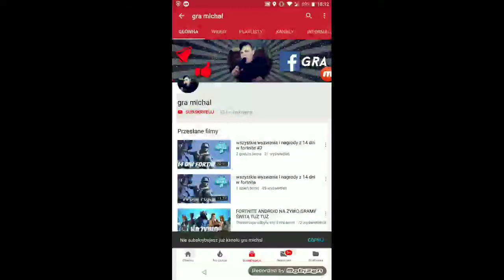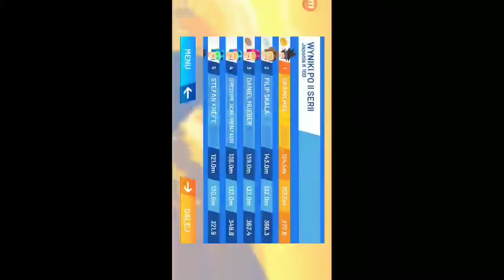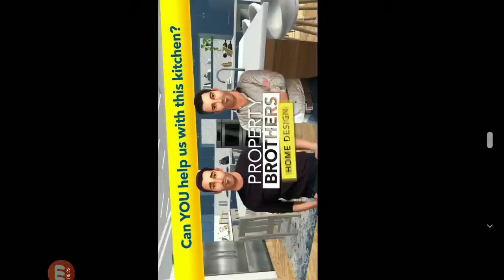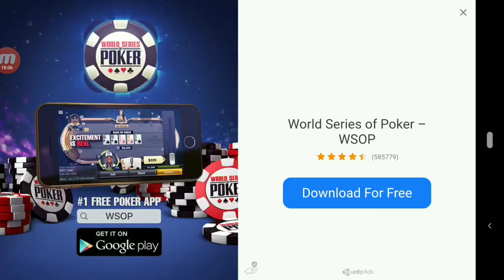Skoki Nardziaskie #-1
A każdą wpłatę można pomóż